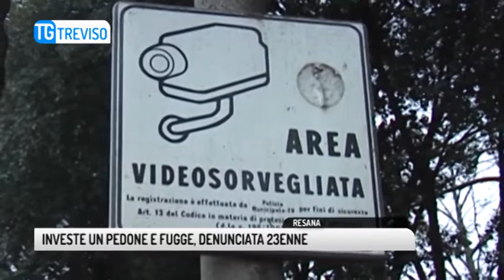TG TREVISO (07/01/2019) - INVESTE UN PEDONE E FUGGE, DENUNCIATA 23ENNE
TG TREVISO (lunedì 7 gennaio 2019) - Ha investito con l'auto un uomo di 56 anni che stava attraversando la strada, ferendolo gravemente, poi come se nulla fosse è andata con il fidanzato al supermercato. E' stato identificato il pirata della strada che Sabato pomeriggio ha travolto un pedone in centro a Resana: è una ragazza di 23 anni residente in un comune limitrofo; era alla guida di una Y10 intestata ad un familiare. A tre dall'incidente la polizia locale della marca occidentale, grazie alle immagini delle telecamere di videosoreglianza e alla testimonianza di un passante, è riuscita ad identificarla. una ad una sono state controllate le vetture transitate per quell'incrocio sulla castellana, fino ad arrivare all'auto pirata. In un primo momento la giovane ha negato il coinvolgimento nel sinistro, alla fine, messa alle strette dagli agenti ha confessato le proprie responsabilità nell'investimento dell'uomo, tutt'ora ricoverato all'ospedale di Treviso. Ha riportato serie lesioni ma fortuntamente non è in pericolo di vita. La donna è stata denunciata a piede libero per fuga, omissione di soccorso e lesioni e rischia da tre a sei anni di reclusione. La patente gli è stata ritirata e verrà sarà sospesa da uno a tre anni. Il sindaco di Resana Stefano Bosa ringrazia la polizia locale per la risoluzione tempestiva del caso, resta la preoccupazione per il fatto che la ragazza alla guida non si sia fermata a prestare soccorso andandose a fare shopping come se nulla fosse accaduto. Bisogna lavorare - conclude il primo cittadino- per alzare il senso civico di questi giovani